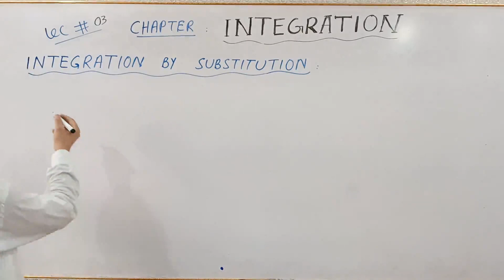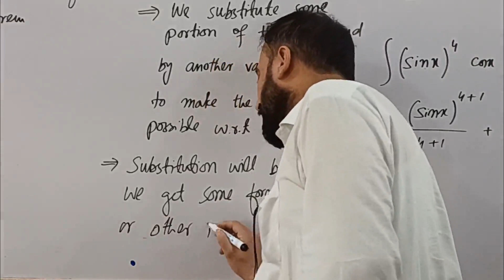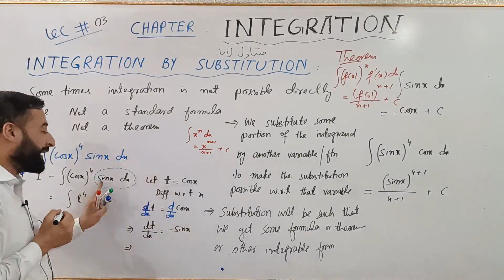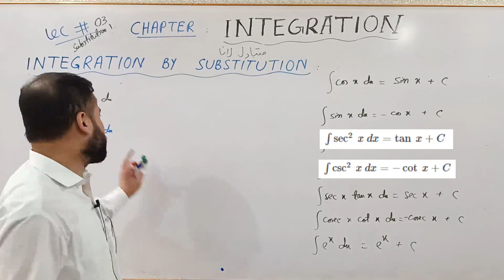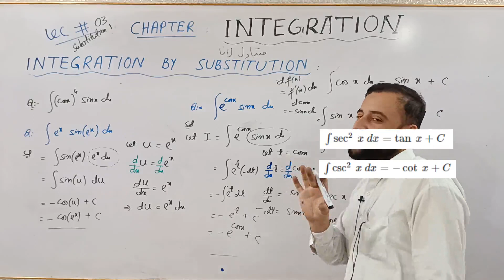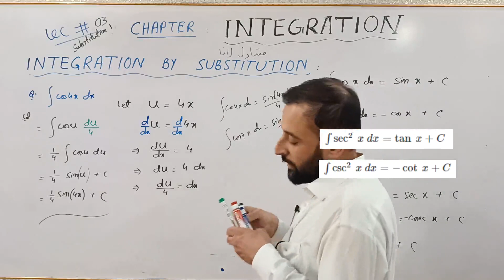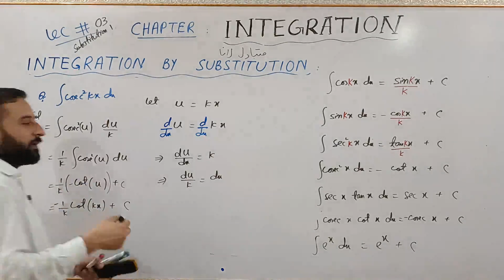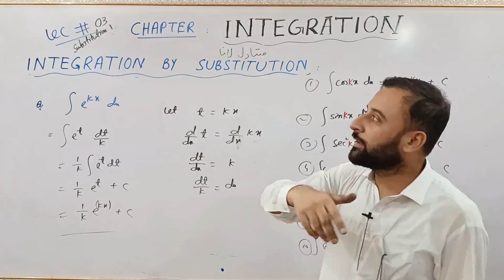INTEGRATION 03 || Integration by substitution-1 || Updated forms of the formulae of Lecture 01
In this video i have explained from basic procedures with examples for integration by Substitution. It is the first Video on substitution as a lot of integrals can be solved by substitution.